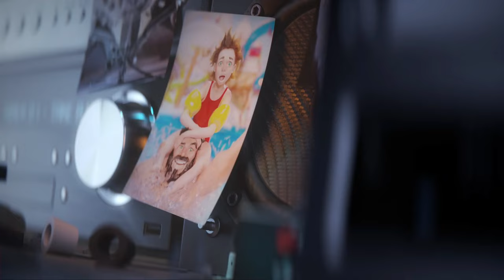CYGNI: ALL GUNS BLAZING | All Bosses & Ending (with CUTSCENES) 🎮💪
Si te gustan los Videojuegos diferentes, con temas y gráficos especialmente dedicados, con este GAMEPLAY te enseñamos por qué debes jugar a este CYGNI: ALL GUNS BLAZING, y cómo puedes vencer a todos sus BOSSES y llegar a su VERDADERO FINAL.

Con una implacable avalanchas de imágenes increíbles, deslumbrantes paisajes sonoros y acción alucinante, CYGNI está a la vanguardia para la próxima generación de Shoot-em ups. Al estar en desventaja numérica y de armas, y por tu cuenta, sumérgete en un cielo infernal en una última batalla por sobrevivir.

Añade este Videojuego a tu WishList y Apoya a los Desarrolladores

📽CAPÍTULOS📽
00:00 - INTRODUCCIÓN
01:39 - OCTO
04:04 - THE EYE
06:47 - THE CRUSHER
11:01 - THE MANTIS
14:20 - THE KRAKEN
18:59 - KING MANTA
22:17 - THE WEAPON
23:52 - THE DARK
29:51 - ENDING